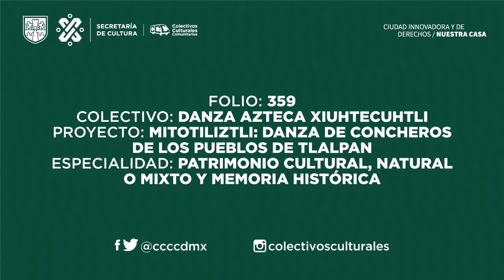Colectivo Danza Azteca Xiuhtecuhtli. Taller de danza azteca, sesión 23. Danza "Jaguar" u "Ofrenda"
En este video te mostramos los pasos básicos para aprender desde tu hogar la danza "Jaguar", conocida también en algunos lados como "La Ofrenda". Este es el último tutorial de nuestro proyecto. Danza Azteca Xiuhtecuhtli somos parte del programa social Colectivos Culturales Comunitarios, de la Secretaría de Cultura CDMX.